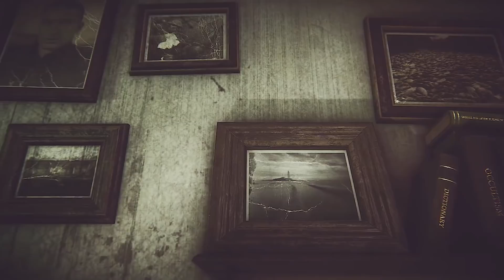PSVR THIS WEEK | May 31, 2020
What new VR games are coming to the PlayStation Store this week?  I'm so glad you asked!  :D